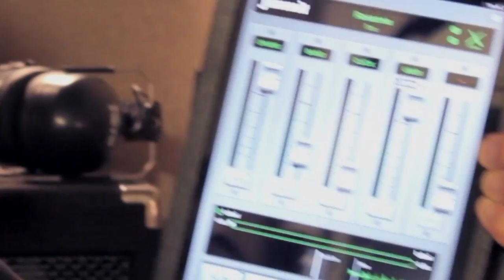Gregg Bissonette Drum School, Backbeat sticks, and Jammit!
Gregg Bissonette talks about his new Backbeat sticks from Vic Firth, his online drum school with DrumChannel.com, and his new tracks on Jammit to play along with!